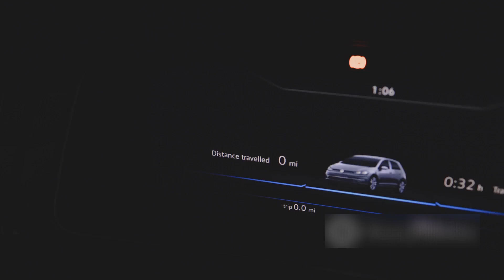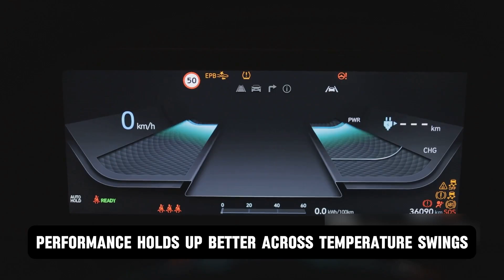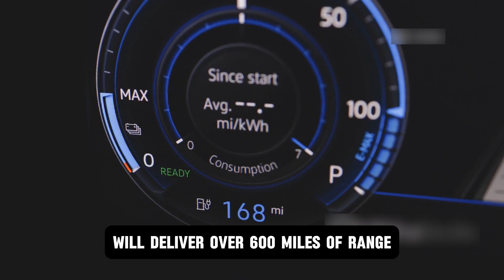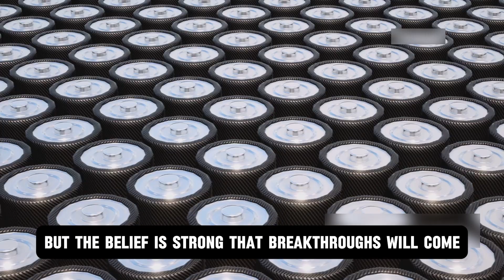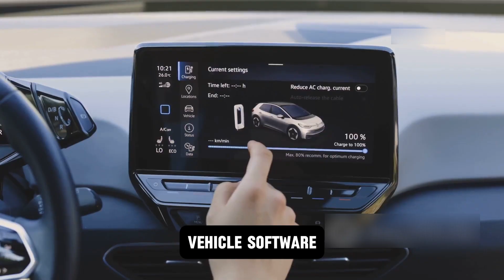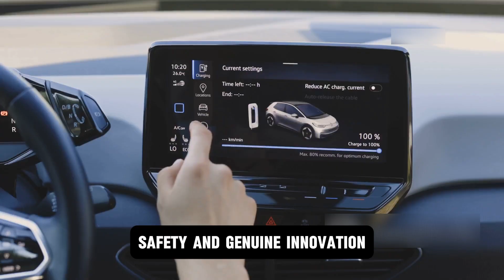Toyota CEO SHOCKS the World: 1000-Mile Solid-State Battery Revealed! BYE BYE Tesla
The future of electric vehicles is about to change forever, and Toyota is leading the charge with its revolutionary solid-state battery technology. Imagine driving an EV that can cover more than 1,000 kilometers (over 600 miles) on a single charge, recharge fully in just 10 to 15 minutes, and remain unaffected by extreme heat, cold, or rough conditions. This is not science fiction it is the promise of Toyota’s upcoming solid-state batteries, expected to enter mass production by 2027 or 2028.

For years, Tesla dominated the EV battery conversation with its 4680 cells, promising higher efficiency and cost reduction. But now, Toyota’s prototype has stunned the industry even catching Elon Musk off guard. Unlike traditional lithium-ion batteries, which rely on liquid electrolytes and face risks like overheating and fire, solid-state batteries use advanced solid materials, making them safer, lighter, more durable, and significantly more powerful.

This technology doesn’t just improve EVs it redefines them. With longer ranges, ultra-fast charging, and improved battery lifespans, solid-state batteries could solve the three biggest issues slowing EV adoption: range anxiety, charging infrastructure, and safety concerns. Toyota’s bold investment of over $13 billion into this technology and its Beyond Zero (BZ) platform shows its determination to not just compete, but to lead.
Will this be the end of Tesla’s dominance? Or will Elon Musk find a way to counter Toyota’s technological leap? One thing is certain: the EV world is on the edge of its biggest revolution yet.